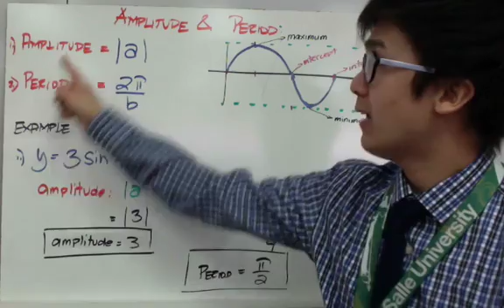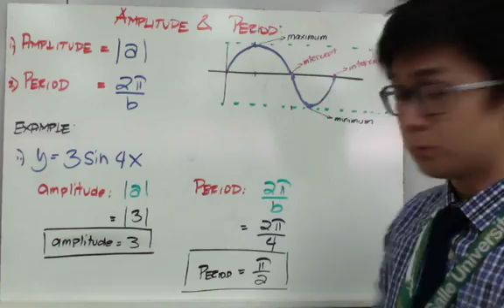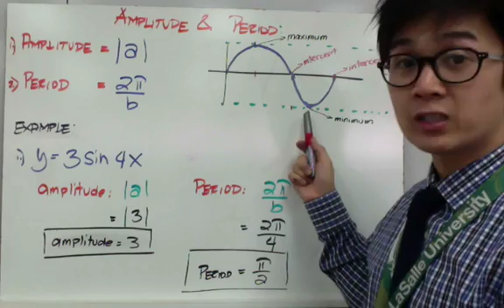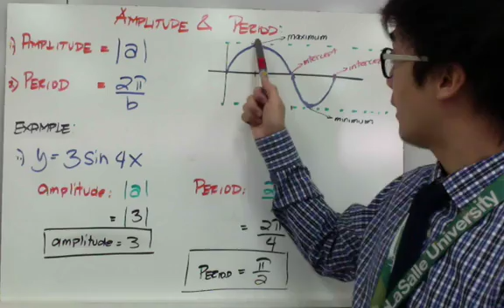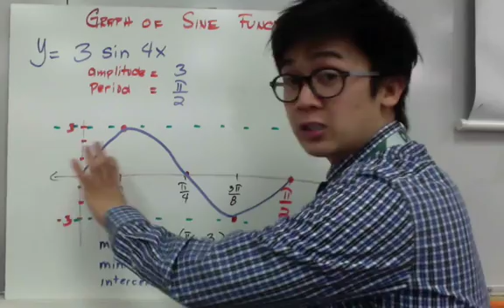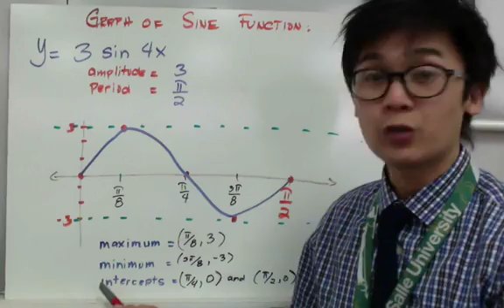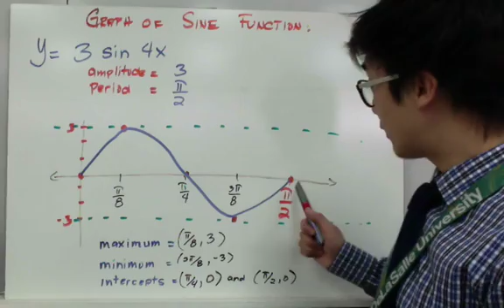GRAPHING SINE AND COSINE FUNCTION (FILIPINO) | TRIGONOMETRY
Ang precalculus lesson na ito sa trigonometry ay nagpapakita kung paano mag graph ng mga periodic functions tulad ng sine at cosine.  Sa pag graph ng sine and cosine function, kailangan na mahanap muna ang period at amplitude para ma set ang asymptote ng functions